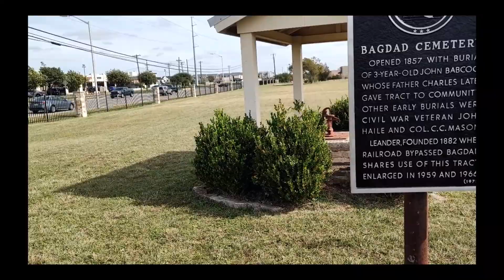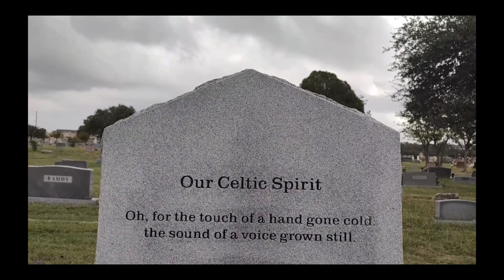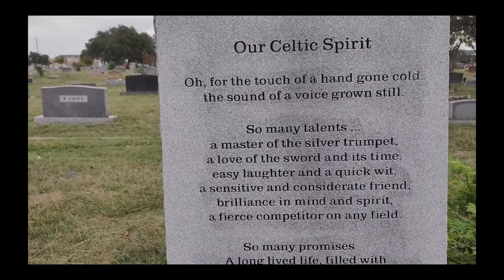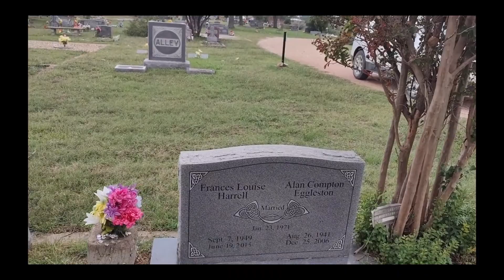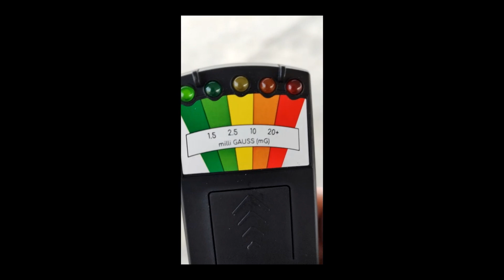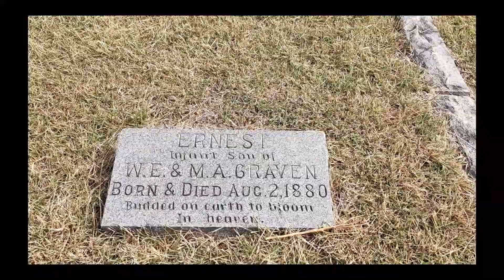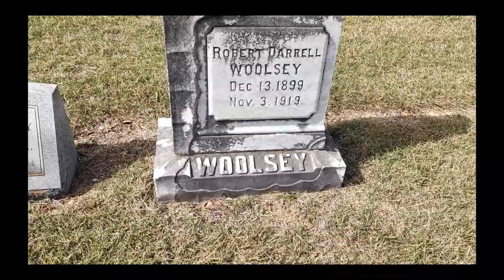Texas Graveyard Explore; Bagdad Cemetery, Leander. History, mystery What did the spirit meter say?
I explored location where part of Texas Chainsaw Massacre was filmed. Alone!! What did the spirit meter reflect?